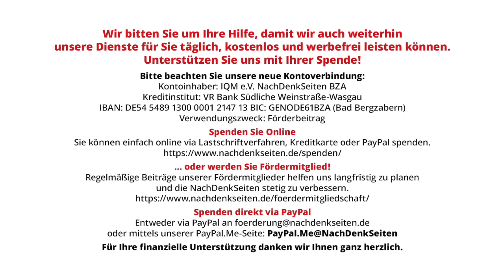Israel und Palästina: Gedanken zum Terror gegen Zivilisten | Tobias Riegel | NDS-Podcast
Israel und Palästina: Gedanken zum Terror gegen Zivilisten | Tobias Riegel | NachDenkSeiten-Podcast | 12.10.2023

Der Angriff der Hamas auf die jungen Besucher eines Festivals und auf viele weitere Zivilisten in Israel ist eine verstörende Bluttat. Sie muss verurteilt werden, wie alle Angriffe auf Zivilisten: Die normalen Bürger sind nie legitimes Ziel für Rache oder um politische Zeichen zu setzen. Der Umgang mit der moralischen Empörung ist aber sehr selektiv. Ein Kommentar von Tobias Riegel.

Artikel veröffentlicht am: 12. Oktober 2023 um 10:32
Autor: Tobias Riegel
Sprecher: Tom Wellbrock
Titelbild: hapelinium / Shutterstock

Militäreinsätze/Kriege, Terrorismus, Wertedebatte, doppelte Standards, Hamas, Israel, Palästina, Verrohung, zivile Opfer